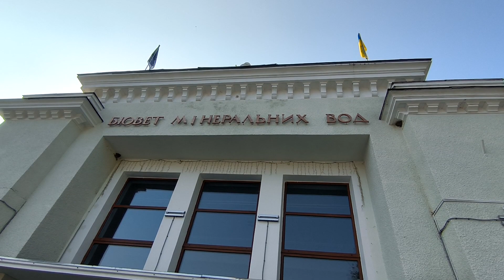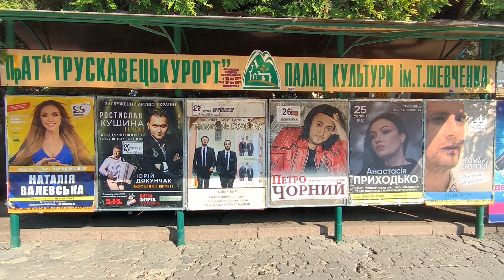Трускавець 2023: з бювету в центр Трускавця День Незалежності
Трускавець 2023: з бювету в центр Трускавця 22 серпня 2023 р.